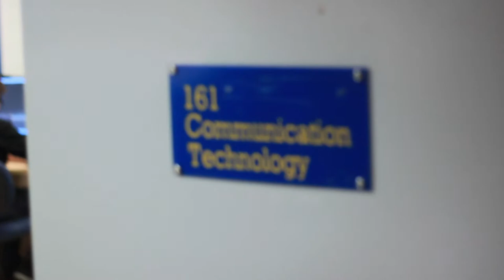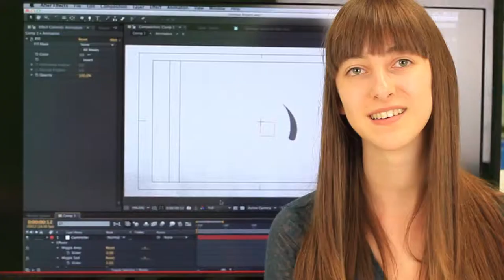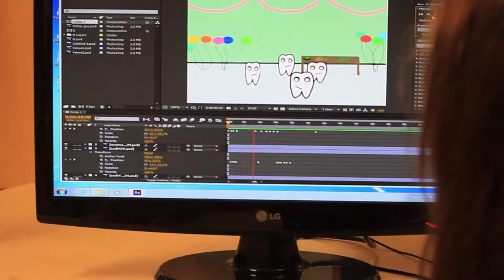Digital Media and Design Promo